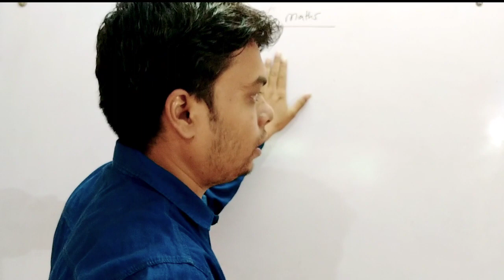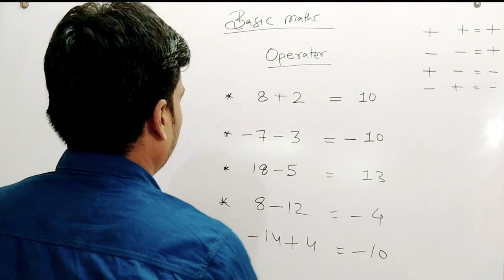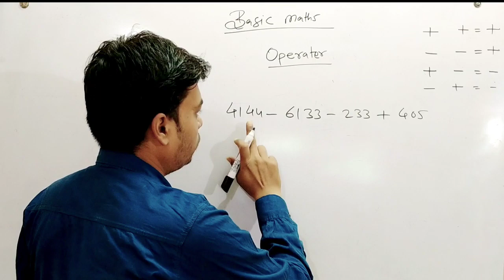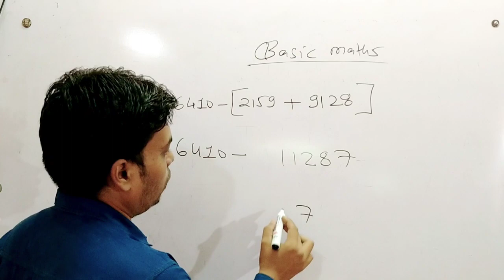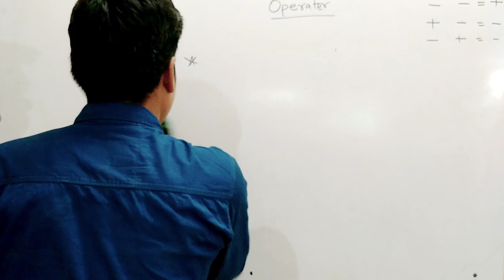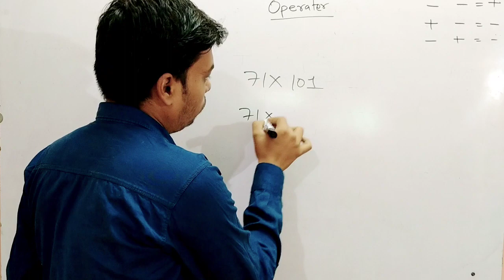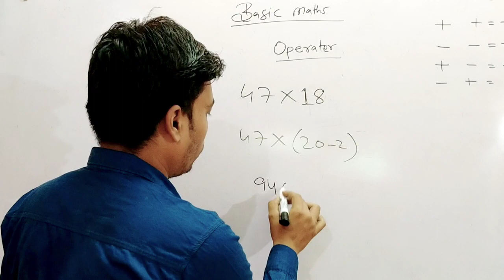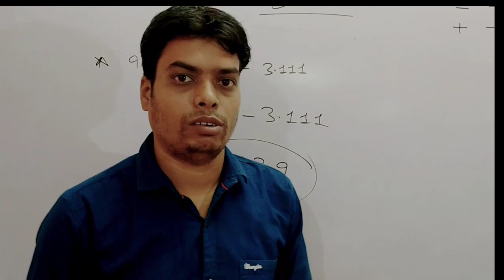Maths Chapter 1: Basic Maths (Operators)|compitition Study||PS Academy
यह क्लास पी.एस. एकेडमी की तरफ से उपलब्ध कराई जा रही है यह मैथ्स की पहली क्लास है जिसमें हम ऑपरेटर साइन के बारे में बता रहे है। +, -, /, x सभी को आता है फिर भी  पीएससी व्यापम और बहुत से अन्य एग्जाम में स्टूडेंट्स गलती कर देते है  तो आप इसे ध्यान से पूरा देखें आपको यदि यह क्योकि ऑपरेटर गणित विषय का आधार है। इनके बिना तो मैथ्स के question सॉल्व होना संभव ही नही है

This class is proving behalf of PS Academy. This is first class for Mathematics.